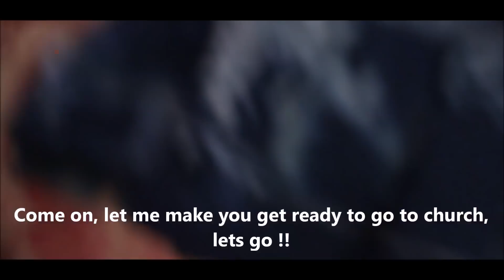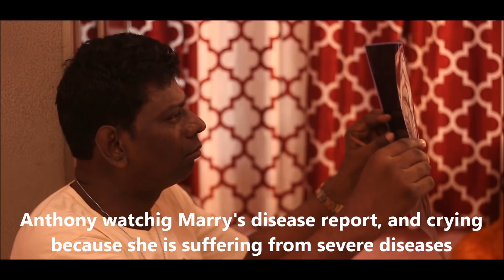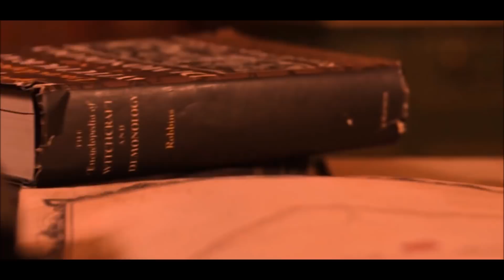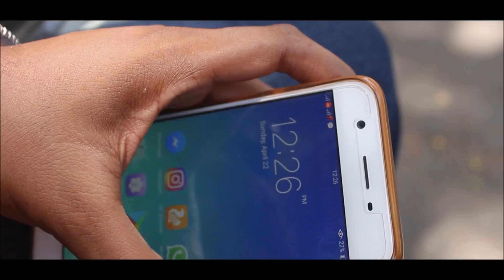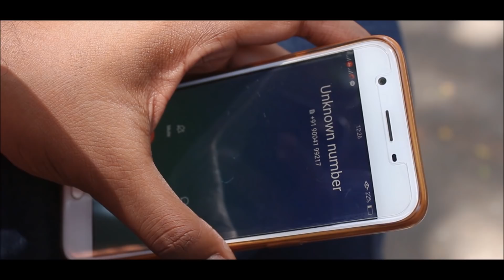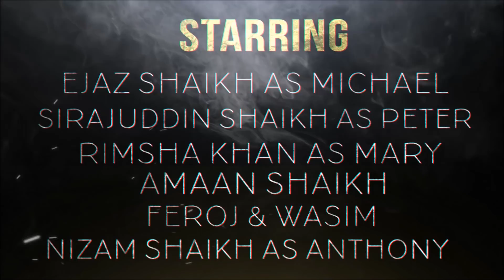The Golden Mask | Hindi Short Film